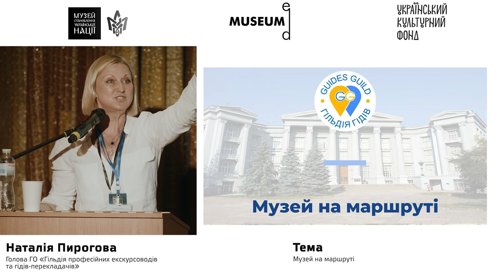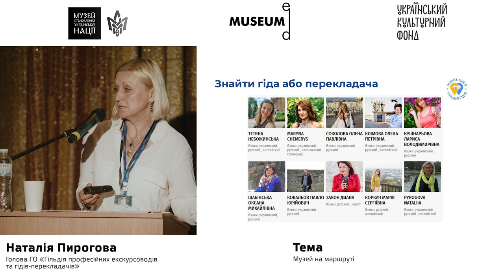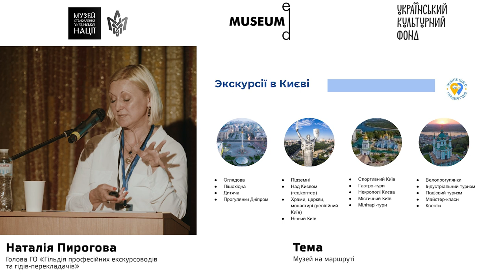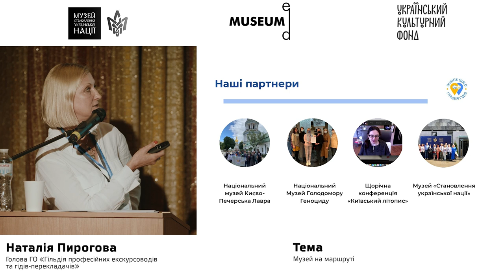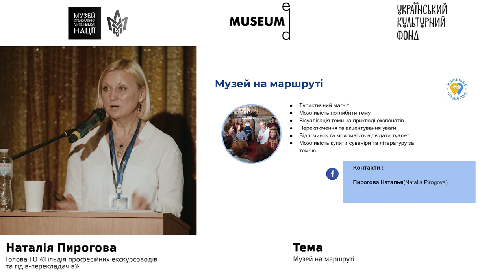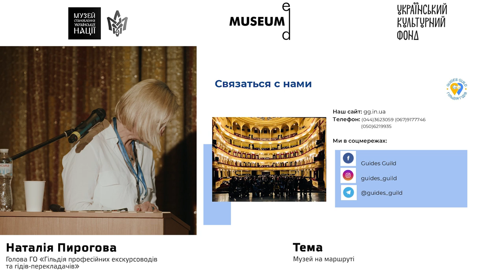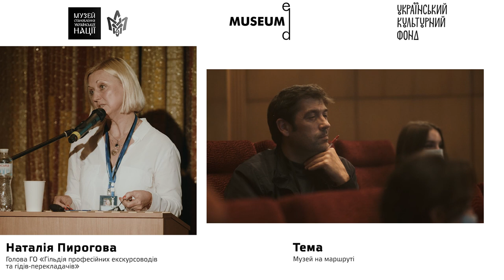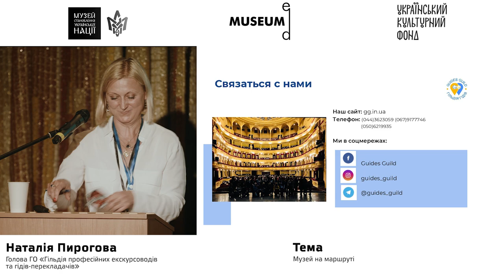Лекція №8. Наталія Пирогова: Музей на маршруті.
Секція «Туризм»
Спікер: Наталія Пирогова  - голова ГО «Гільдія професійних екскурсоводів та гідів-перекладачів».
Тема: Музей на маршруті.